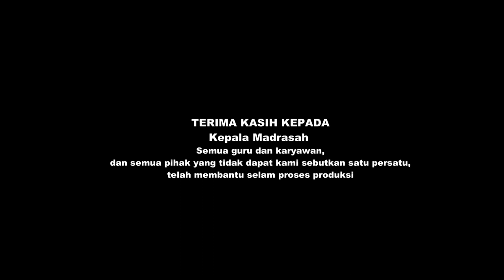cover MARS GURU MADRASAH || koor MIN 2 SUKOHARJO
Tema : Bakti Guru Lindungi Negeri
Judul : Mars Guru Madrasah
Musik dan Aransemen : Drs. Bambang Sutejo
Pecipta : M. Ridwan Taiyeb

REGU KOOR
Rahayu, S.S
Siti Nur Jannah, S.Pd
Nanik Widyaningsih, S.Pd.I
Ana Rahmawati, S.Pd.I
Endik Krisyadi, S.Pd.I
Gunawan Widodo, S.E